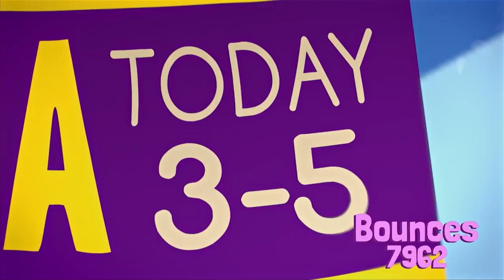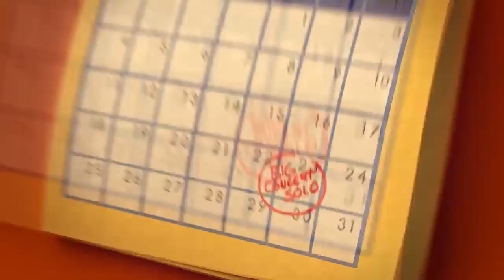Fingerlings Tales | Bella Saves Gigi the Unicorn! | Kids Cartoons | Unicorn Cartoon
Fingerlings Tales | Gigi the Unicorn Freaks Out! | Kids Cartoons